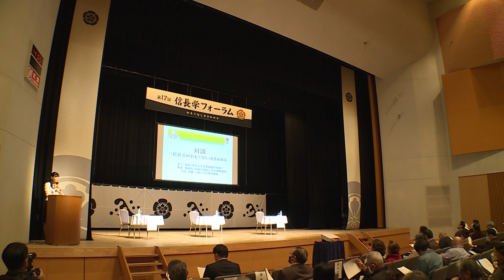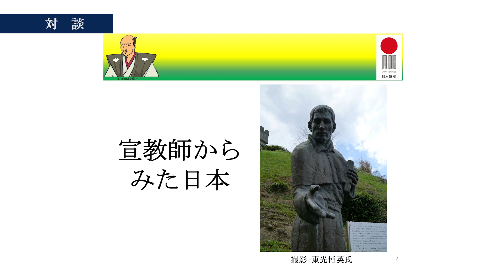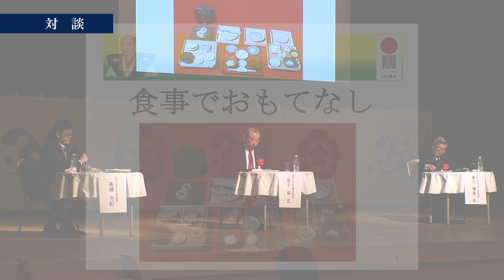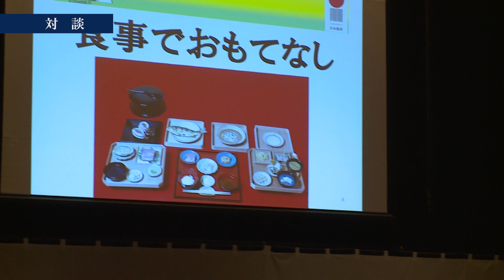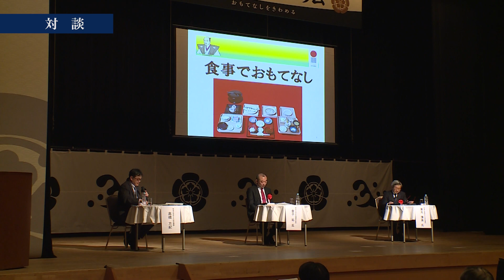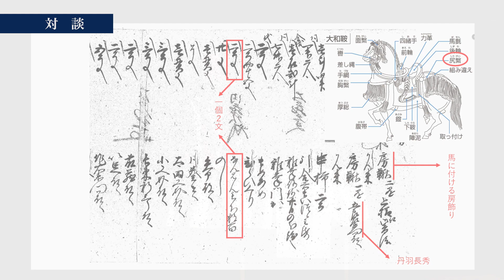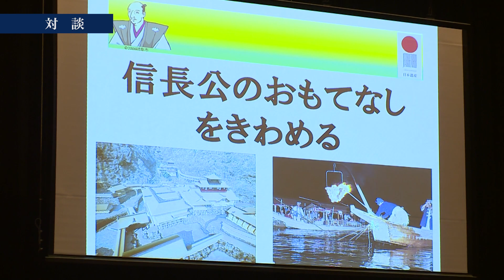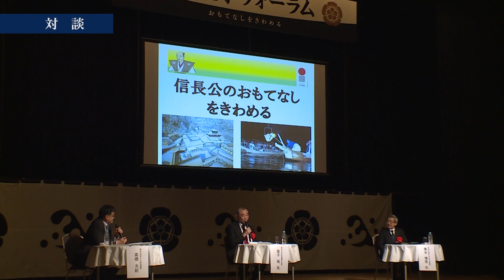第17回信長学フォーラム記録動画②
第17回信長学フォーラムの映像です。
①「戦国時代のおもてなし」をテーマに、金子拓氏のご講演と
②「信長公のおもてなしをきわめる」をテーマに、金子拓氏と東光博英氏の対談という内容です。